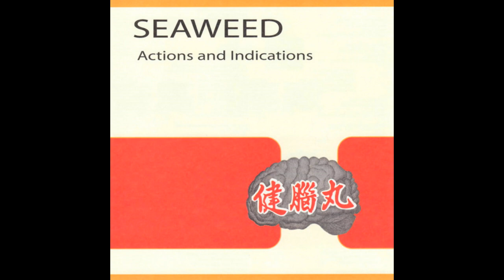Seaweed "Warsaw" Actions and Indications 1999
Seaweed "Warsaw"

Side B Track 1 from Actions and Indications. Released by Merge Records, 1999.

Aaron Stauffer (Vocals)
Clint Werner (Guitar)
Wade Neal (Guitar, Vocals)
John Owen Atkins (Bass)
Alan Cage (Drums)